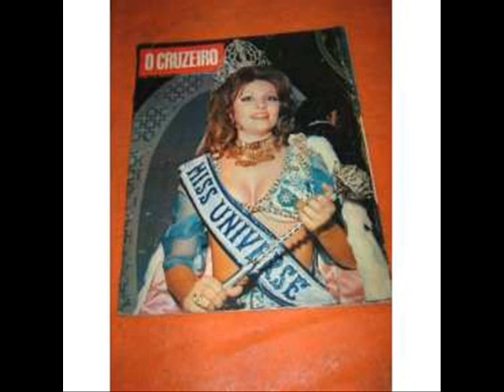Top15(16)MissUniverseinHistory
Why not just top 15?
Because this was the result of a poll among my friends.  Oxana Fedorova and Yvonne Ryding ended up in a tie for second place.
1-Margareta Arwidsson - Sweden - 1966
2-Oxana Fedorova - Russia - 2002
2-Yvonne Ryding - Sweden - 1984
3-Ximena Navarrete - Mexico - 2010
4-Dayana Mendoza - Venezuela - 2008
5-Ieda Maria Vargas - Brasil - 1963
6-Jennifer Hawkins - Australia - 2004
7-Natalie Glebova - Canada - 2005
8-Denise Quiñones - Puerto Rico - 2001
9-Martha Vasconcelos - Brazil - 1968
10-Angela Visser - Holland - 1989
11-Georgina Rizk - Lebanon - 1971
12-Sylvia Hitchcock - U.S.A. - 1967
13-Dayanara Torres - Puerto Rico - 1993
14-Margaret Gardiner - South Africa - 1978
15-Gloria Dias - Philippines - 1969